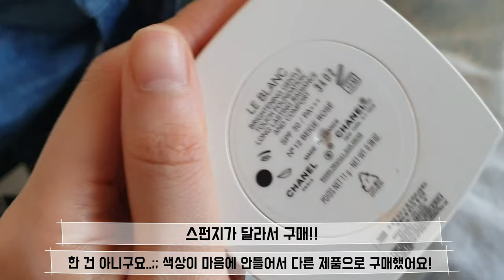요새 쓰는 아이템 요쓰템 샤넬 비타뤼미에르 쿠션 후기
요쓰템 샤넬 비타뤼미에르 쿠션 후기입니당~
참고로 저는 복합성 피부입니당~!